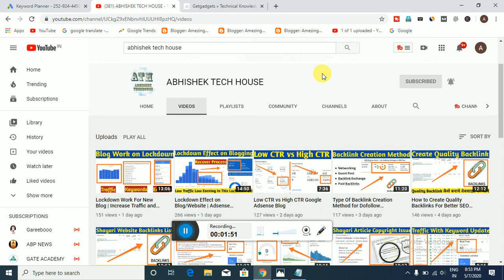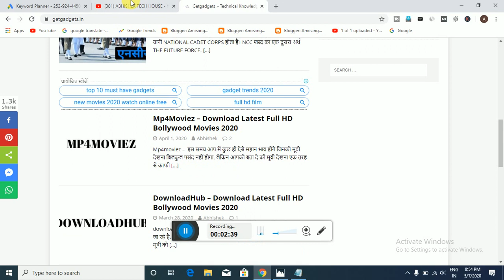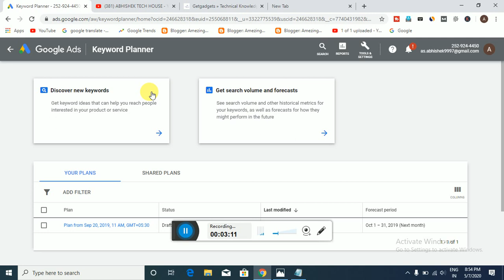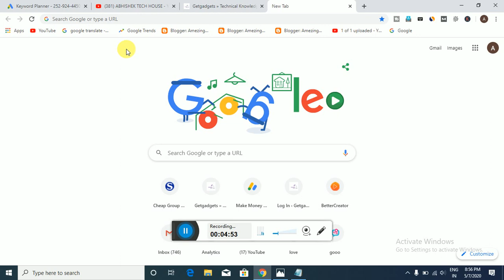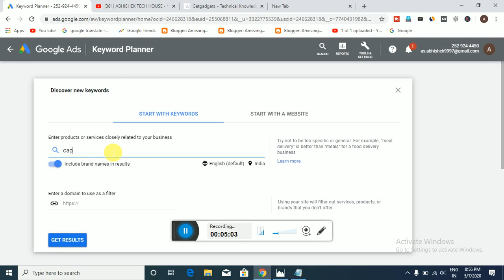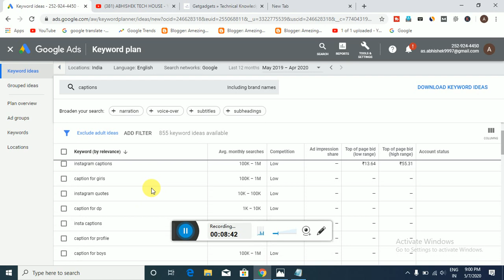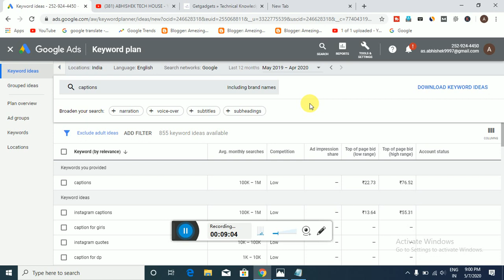Use Google Keywords Planner for Free Keywords Research 2020 | How to use Google Keyword planner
दोस्तों आज के इस विडियो में हम आपको Google Keywords Planner से फ्री Free Keywords Research के बारे में बताने जा रहे ताकि आप अपनी वेबसाइट के लिए फ्री में keywords खोज सके.